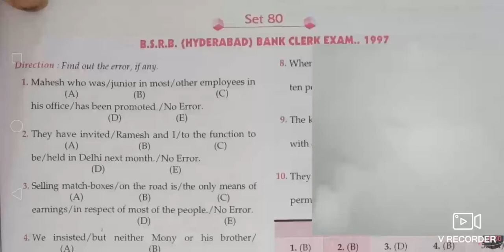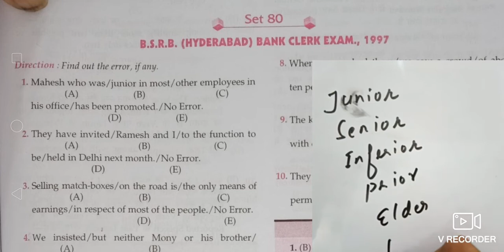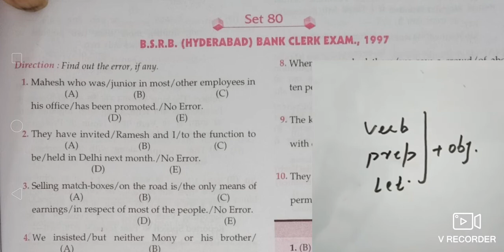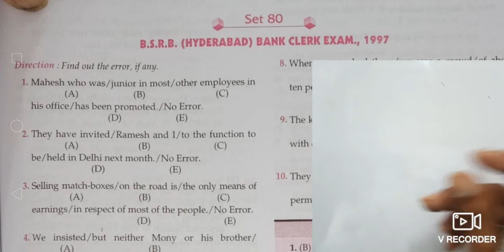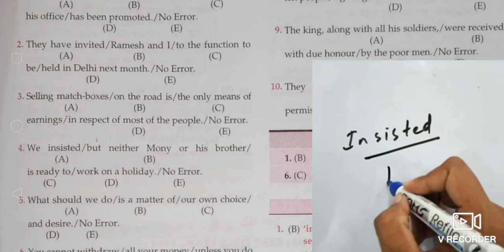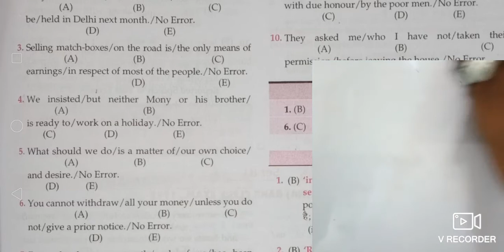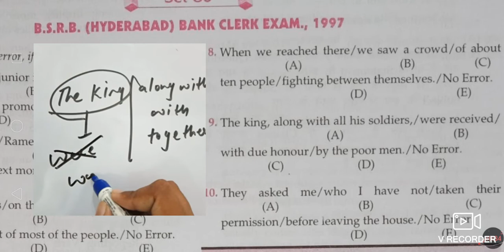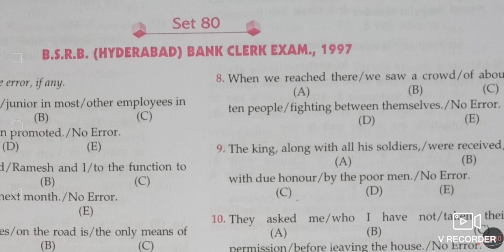A MIRROR OF COMMON ERROR Set-80 BY ASHOK KUMAR SINGH| एक नये अन्दाज मे |Mirror Book का पूरा निचोड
Set-77(1997)

MIRROR BOOK SOLUTION
SET-74(1997)

MIRROR BOOK SOLUTION
SET-72/73(1997)

MIRROR BOOK SOLUTION
TODAY'S SET-71(1997)

MIRROR BOOK SOLUTION.
SET-70(1997)

SET-68/69

MIRROR BOOK SOLUTION.
TODAY'S SET-66/67(1996)

IMPORTANT VIDEO FOR UPCOMING EXAMS FOR CHSL,CGL,CPO,MTS,RAILWAY,UPSSSC,UPSC,AND MANY OTHERS CENTERAL AND STATE EXAMS.

Dear friends, agr aap english improve karne ke liye bokks dhokndh rahe h to isse best book aapko poore market me or poore you tube per bhi nahi milegi.the only book which can clear ur exam.

Hamare sath judne ke liye aapko niche diye gaye links per jakar join karna hoga.

A MIRROR OF COMMON ERROR SET-80(1997) BY ASHOK KUMAR SINGH.
MIRROR BOOK का पूरा निचोड.
A mirror of common errors full solution.
A MIRROR OF COMMON ERROR BY SAURAV JAIN SIR.
BEST BOOK FOR SSC.
ENGLISH GRAMMAR BEST BOOK FOR SSC.
ENGLISH GRAMMAR BEST BOOK FOR BANKING.
BANKING ENGLISH.
SAURAV JAIN SIR.
ENGLISH ADDA.
SSC CGL ENGLISH BY SAURAV SIR.
BEST ENGLISH COACHING ON YOU TUBE.
ENGLISH BEST CAHNNEL ON YOU TUBE.